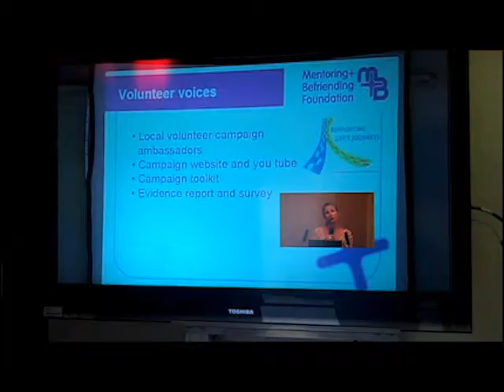BBC - live broadcasting bus